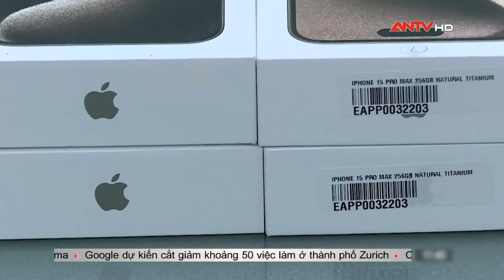Bản tin 113 online ngày 26/9: Khởi tố vụ án liên quan đến cán bộ Công an hy sinh khi làm nhiệm vụ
Mời quý vị và các bạn xem thêm: Thần tốc truy bắt 2 ‘con quỷ’ khát tiền trút 13 nhát dao chí mạng lên người vô tội